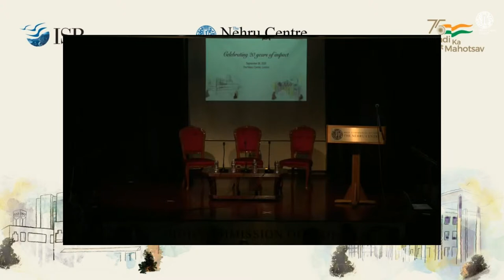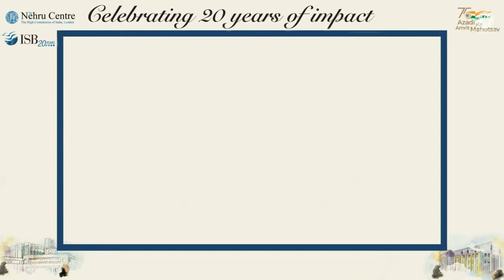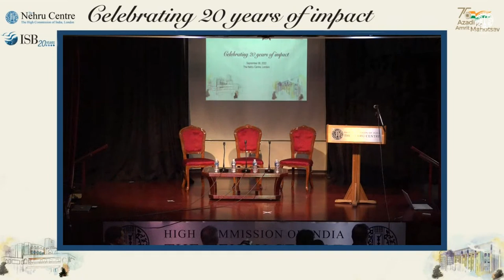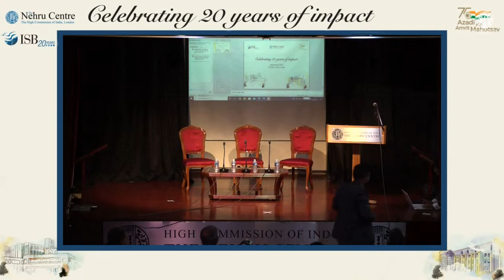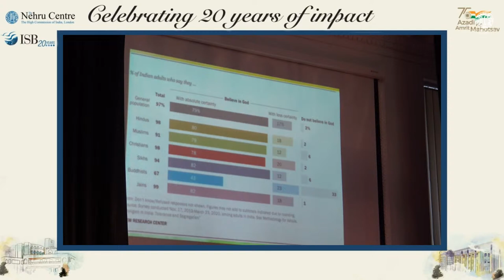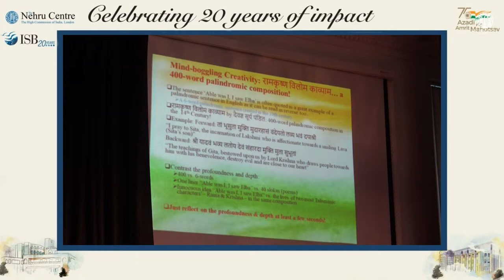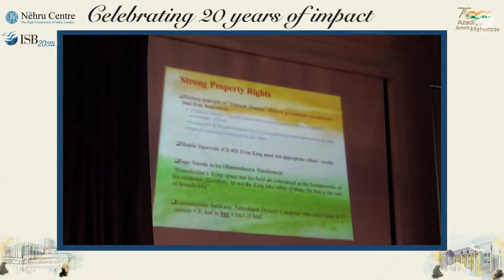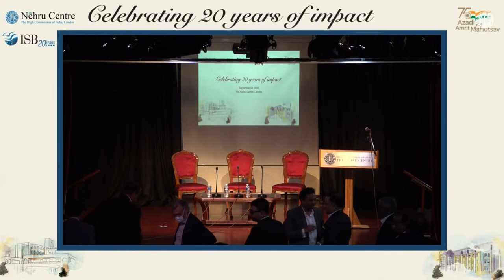Panel Discussion: India’s rising cultural footprint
The objective of the event is to talk about the length and breadth of the Higher education space in India and how ISB is playing its role by providing quality business education and cutting-edge research. The suggestive topic is India's rising cultural footprint with the rise in its economic power. There will be a panel discussion followed by a reception. The panel discussion will focus on the theme of LivingBridge and discuss Education, soft power, and culture.
Time: 5:30pm UK Time